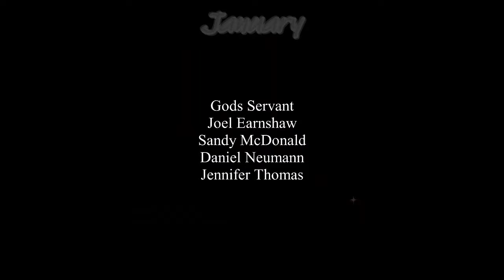Where Do We Go From Here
join me going forward and meet me at the horizon somewhere